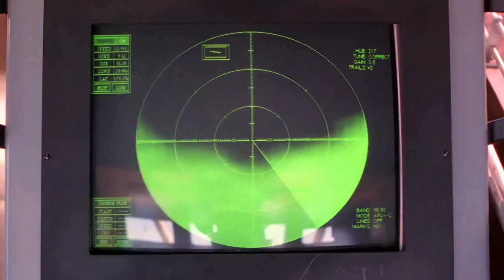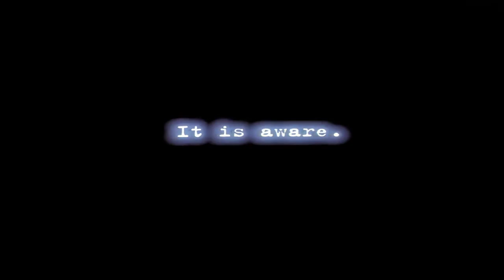Virus (1999) SciFi Horror Trailer with Jamie Lee Curtis & Donald Sutherland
Virus (1999) SciFi Horror Trailer with Jamie Lee Curtis, Donald Sutherland, William Baldwin, Cliff Curtis, and Joanna Pacuła